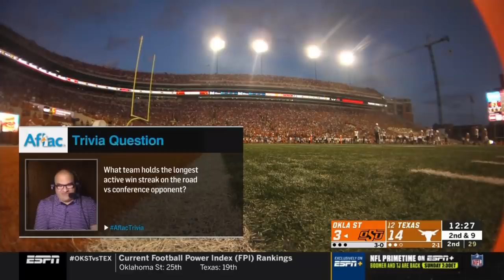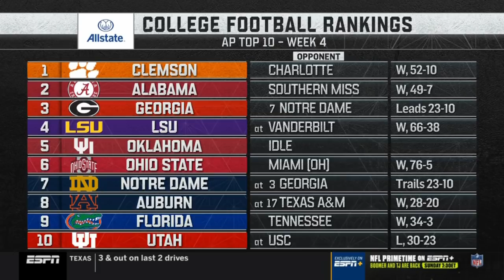2019 Game 4 #12 Texas vs Oklahoma State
September 21, 2019 - The Pokes return to Austin looking to win their sixth straight as the away team and fifth straight in the series with Texas overall.